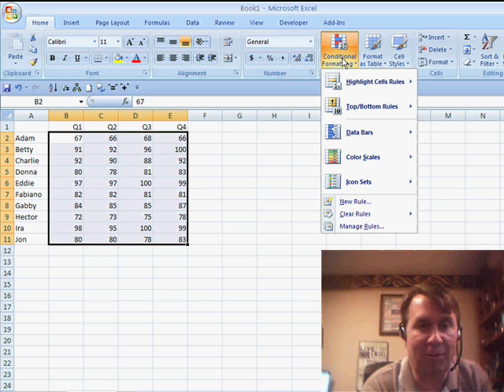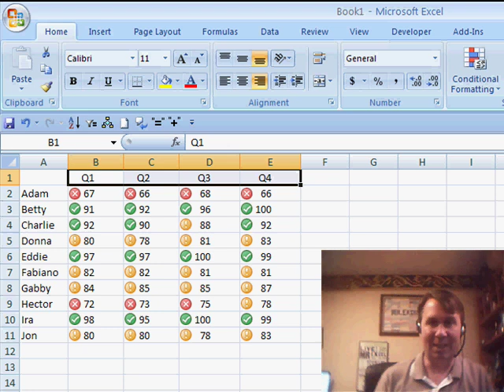Excel - Align Excel Icon Sets to Center or Right Align - Episode 923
Microsoft Excel Tutorial: How to Change Alignment of Excel Icon Sets.

Welcome back to the MrExcel netcast! In today's video, we're going to tackle the issue of applying an Icon Set to a range of data.  So, let's dive in and see if we can solve this problem together.

In my previous video, I showed you how to apply an Icon Set to a range of data. However, this method becomes a bit more complicated when dealing with multiple columns of data. As you can see, when I apply the Icon Set, the icons appear to be left-justified, which can be frustrating for those of us who prefer to have everything neatly aligned on the right. So, what can we do to fix this issue?

My initial thought was to center the numbers, but that just didn't sit right with me. I like to keep my numbers aligned on the right, so I decided to explore other options. That's when I discovered the "Indent from the right" setting. By using this feature, we can increase the indent of the numbers without centering them, which brings them closer to the icon. It's a simple solution that allows us to keep our numbers aligned while also getting them closer to the icon.

Unfortunately, we can't move the icon closer to the numbers, but this method gets us pretty close. So, if you're struggling with aligning your Icon Set with multiple columns of data, give this trick a try. It's a quick and easy way to achieve the same effect without compromising on your preferred alignment. Thanks for tuning in, and I'll see you in the next netcast from MrExcel.

The one problem with icon sets is that they are always left-justified in the cell. Episode 923 will show you why this is a problem and how to overcome it.

Table of Contents:
(00:00) Introduction to the MrExcel netcast with Bill Jelen
(00:14) Applying Icon Sets to multiple columns of data
(00:24) Adjusting Indent from the right to align numbers with icons
(01:20) Achieving the desired effect without centering numbers
(01:33) Using right align and Indent to solve the problem easily
(01:43) Clicking Like really helps the algorithm

This video answers these common search terms:
Aligning data and icons in Excel
Aligning data in Excel
Applying Icon Sets in Excel
Centering numbers in Excel
Conditional Formatting with Icon Sets
Formatting tips in Excel
Indenting numbers in Excel
Moving icons in Excel
Right-aligning numbers in Excel
Solving formatting issues in Excel